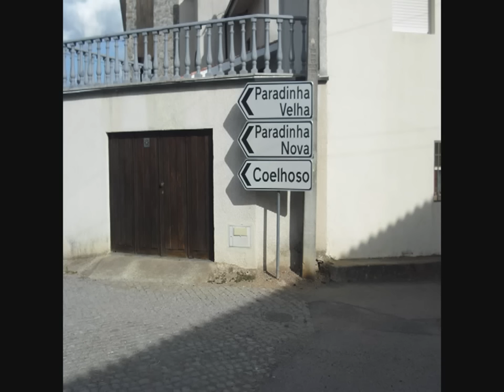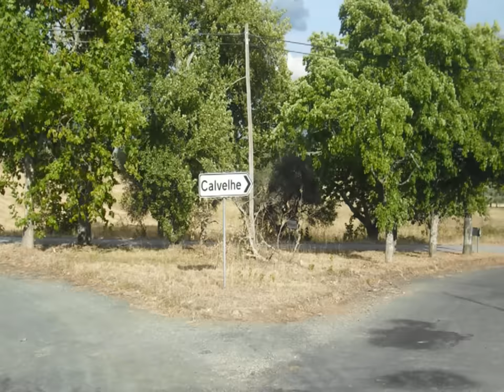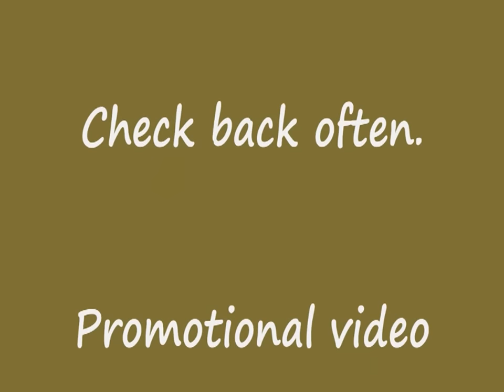CALVELHE 2015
Video promocional da Aldeia de Calvelhe. Paisagens Naturais,
Encostas do Rio Sabor, Caça, Pesca, BTT, Caminhadas, Fotografia, etc. Olivicultura, vasto Património, Gastronomia, Colectividades e tradições...Visite, esperamos por si...